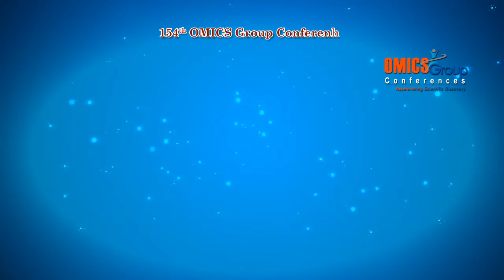up coming Conferences august 05